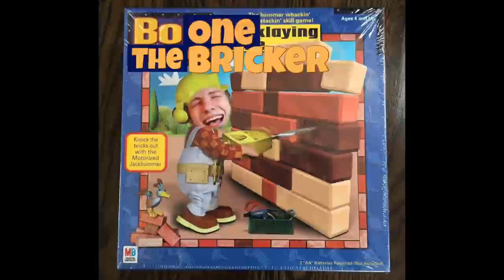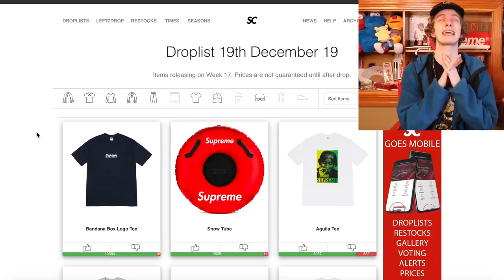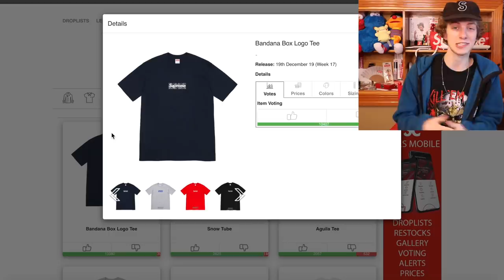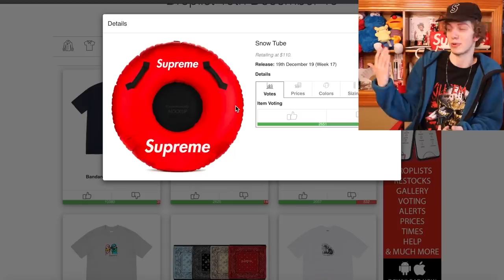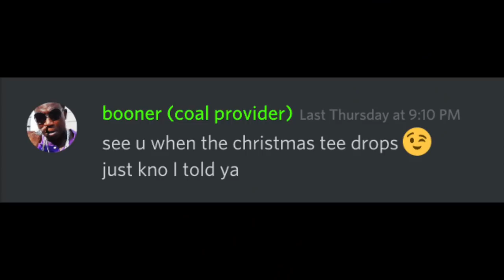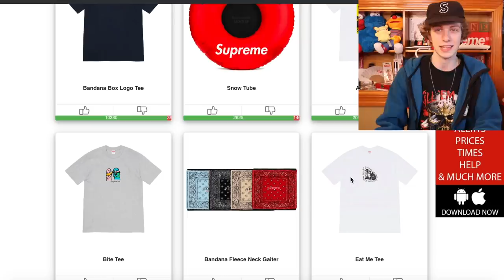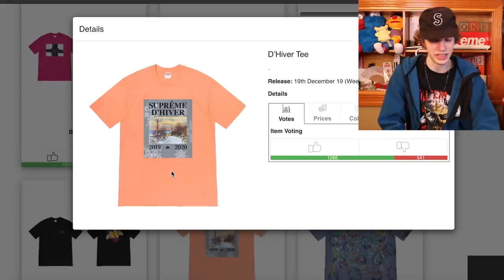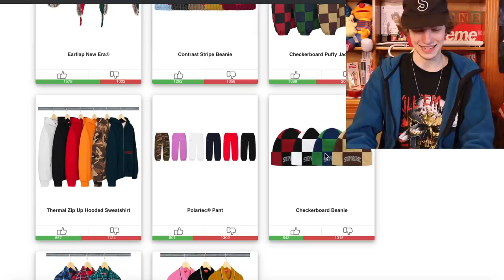SUPREME BOX LOGO WEEK! How To Cop & Best Resell Items (F/W '19 Week 17)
WELL IT LOOKS LIKE WE DOING THIS AGAIN, BOX LOGO WEEK V2 LETS GOOO

In todays video we discuss the new Supreme bandana box logo tee and the best way to cop and resell it! It is insane to me that Supreme has decided to drop back to back box logos, but at the same time Im kinda down if it means I get to make some more bangers for the boys! I wish you all the best of luck, lets not forget Supreme is dropping some other sleeper banger items for this Supreme fw19 week 16 drop!

2. DM proof of subscription to @seattleselect or @8oone
3. I will reply in 24-48 hours with a discord link to join my cook group!